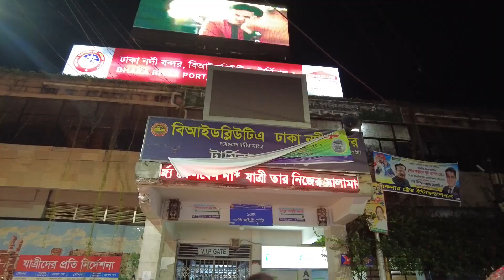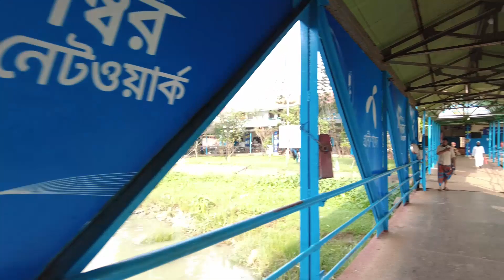ঢাকা থেকে বরিশাল, লঞ্চে প্রথমবার ভ্রমণের অভিজ্ঞতা | লঞ্চের খাওয়া দাওয়া ও লঞ্চের কেবিন| Episode - 01